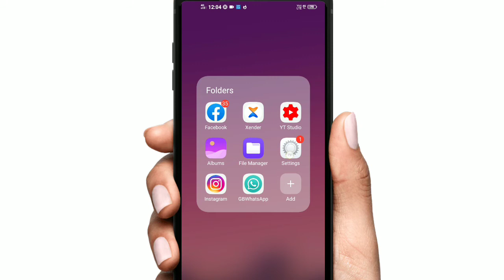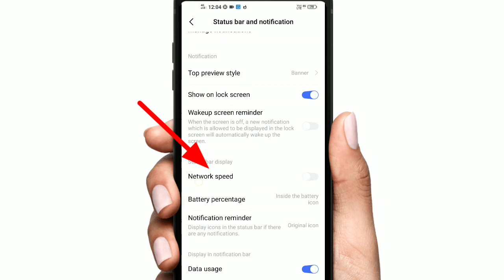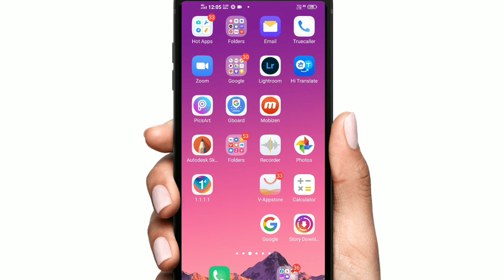mobile mai network speed kaise dekhe || network speed setting On kaise kare ❓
hello friends
is video mai mobile ki vah secret network speed setting ke bare mei bataunga ji kaise aap apne mobile mai vah secret setting enable kar sakte hai use setting enable karne ke bad aapke mobile mei kitni speed se network aa raha hai ja raha hai vah aapki screen per dikhne lag jayega, network speed setting.

network speed setting enable
how to enable network speed setting